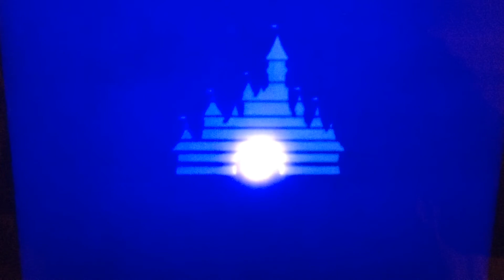Thomas The Tank Engine That Could Part 13 End Credits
That’s the end of movie